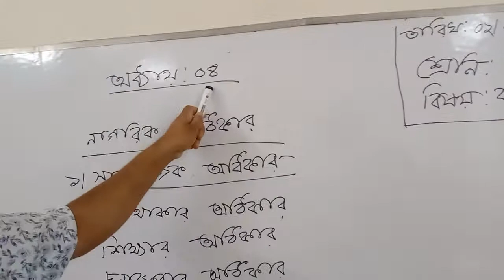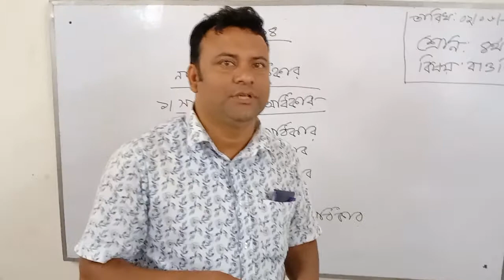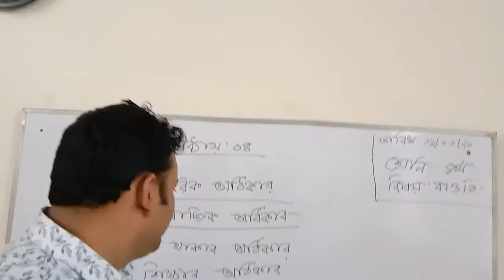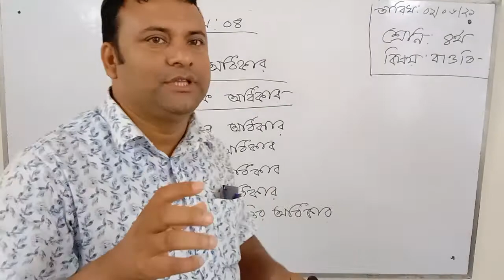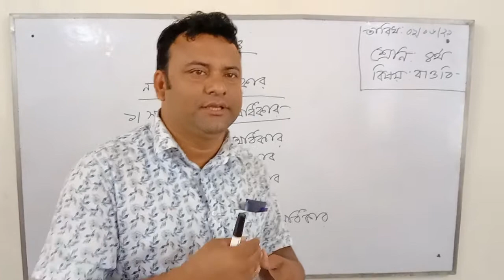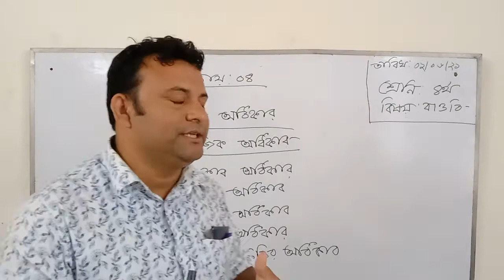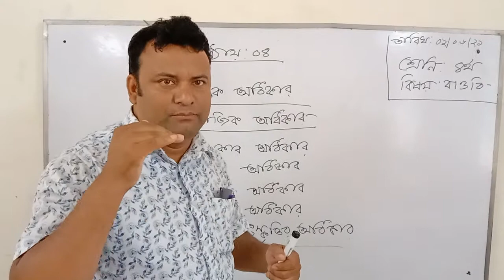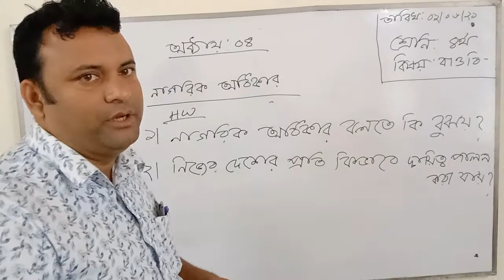শ্রেণি: চতুর্থ====বিষয়: বাংলাদেশ ও বিশ্ব পরিচয়===তারিখ: 02-06-21